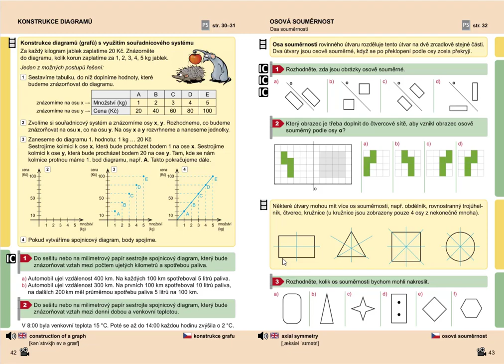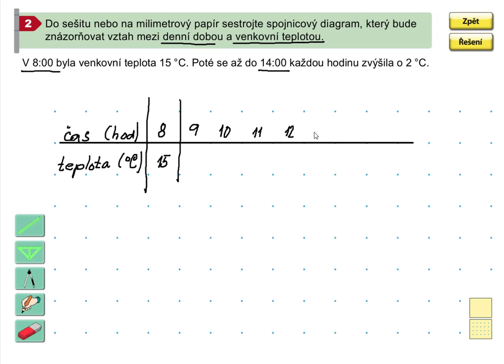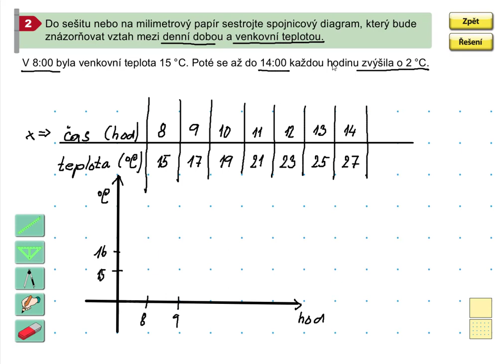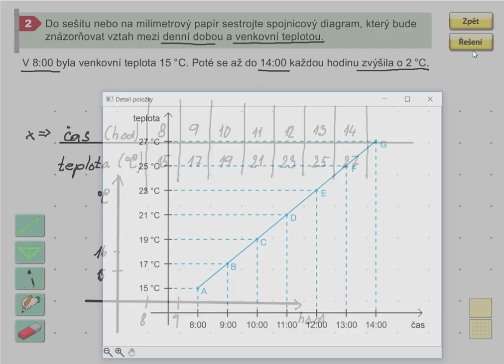Konstrukce diagramů (spojnicová graf), Geometrie pro 5.roč., str. 42, cv. 2